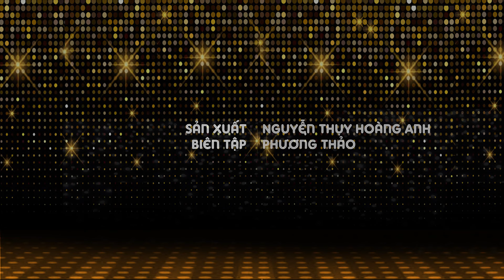MINA NGUYỄN | Có thừa nhận mình là RICH KID hay không ? | HÓNG CHUYỆN SHOWBIZ TẬP 138 | HTV9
NHẬT NAM MEDIA – Kênh chương trình truyền hình giải trí hay nhất | PHÁT SÓNG 17H10 TRÊN HTV9

© Bản quyền thuộc về Nhật Nam Media